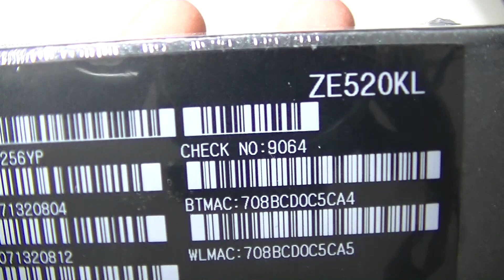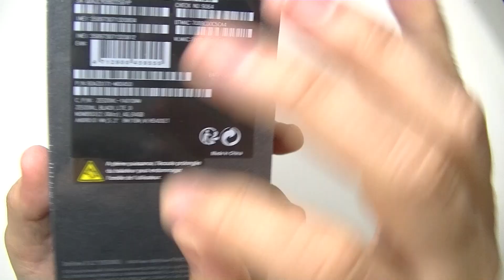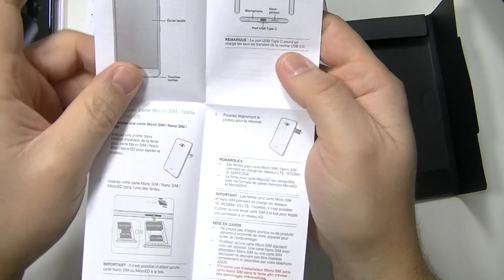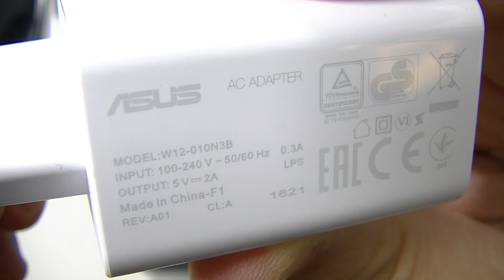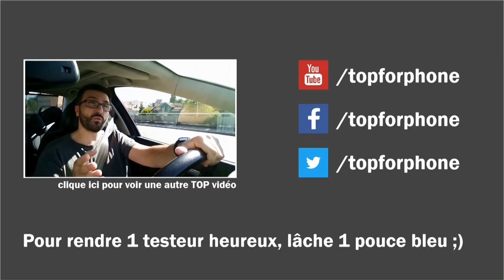ASUS ZENFONE 3 (ZE520KL) - déballage par TFP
Voici le déballage de l'Asus Zenfone 3 (référence ZE550KL), un mobile qui exprime clairement la qualité des smartphones du constructeur taïwanais. Vendu au prix max. conseillé de 379€ (décembre 2016).

Musique (outro) : Peter Petrowski - Adios